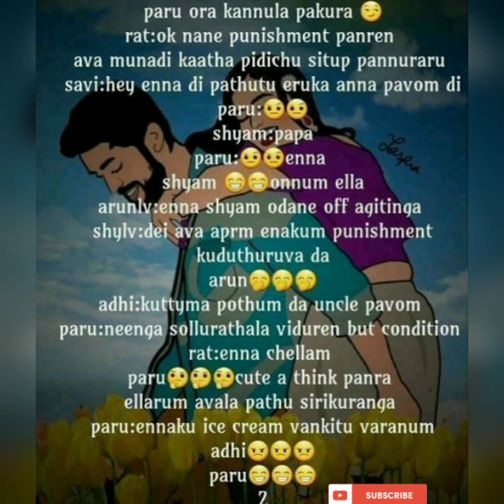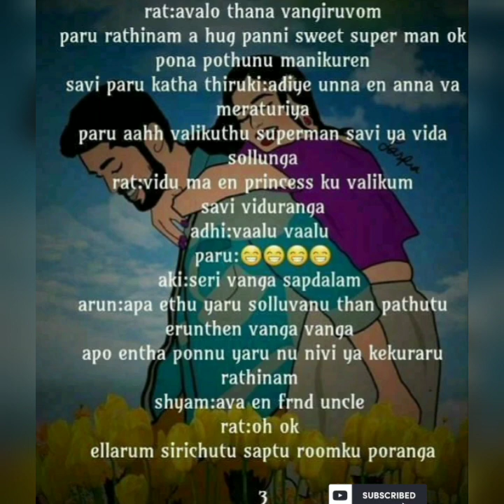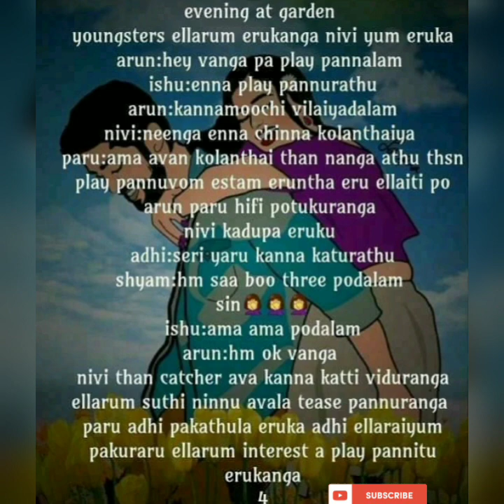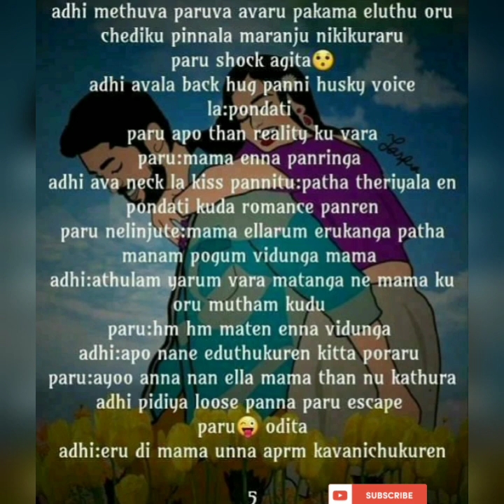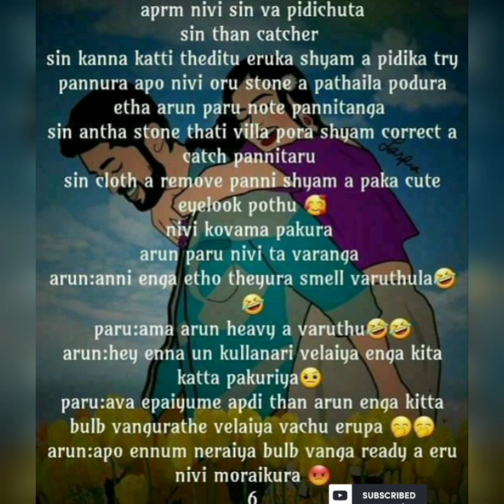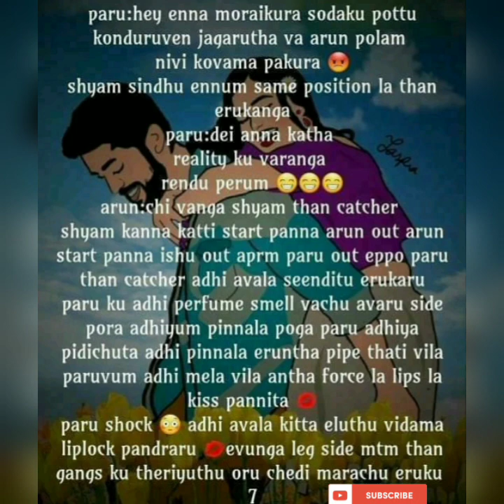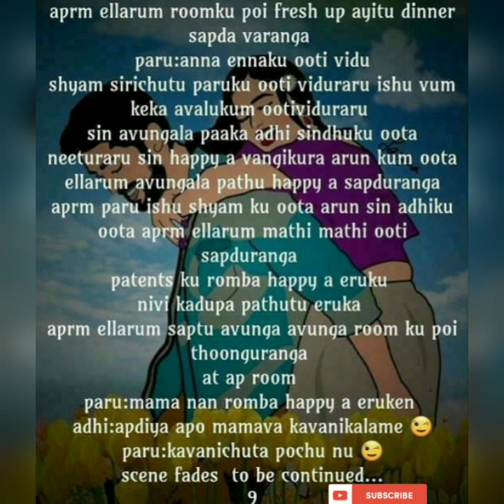Kadhala Uravugal Seruma || Episode 80 || AP Tale Time